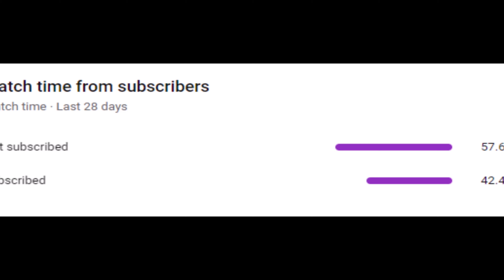Cabo 🌴 (ft. BuckeFPS)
Cabo 🌴 (Fortnite Montage)
Cabo 🌴 (ft. Season 7)
Cabo 🌴 (ft. Clix)

​Hi I'm Bijou, I'm a *FREE AGENT!*. I am known for making Highlight Montages, such as (ft. Clix) (ft. Deyy) (ft. Plalism) (ft. TSM Ops). I post Fortnite Montages using White Teeth 😬, Get Fly ✈️, Cabo 🌴 & other songs . I also upload "Fortnite settings" videos such as BEST Keyboard & Mouse Fortnite Settings - *AIMBOT* - Season 7 Settings. And I hope you have a amazing day!